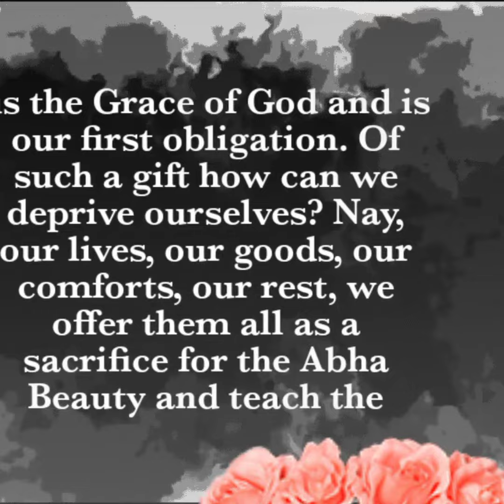Baha'i Quotation on March 20, 2022 || Vlog 789